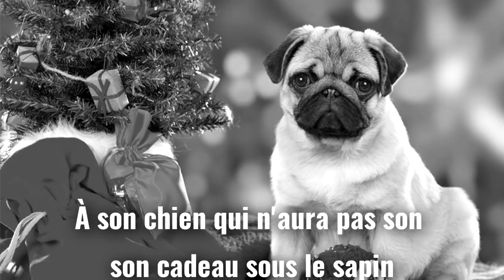ÇA VA PETER MICHEL - (Keep talking and nobody explodes)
• PSN : Killira
• GAMERTAG : KiliraCooper
• STEAM : Kilira
• ORIGIN : kiilira
• UPLAY : killiira
• BATTLETAG : Kilira#2156